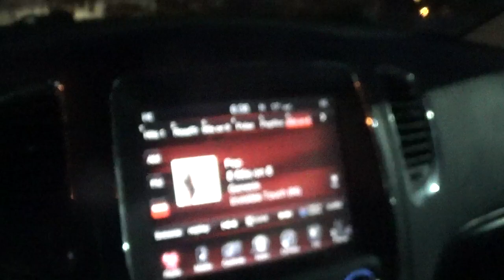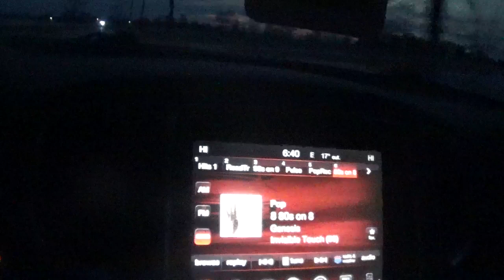i am done with the route saturday